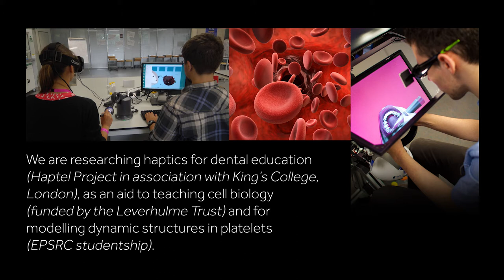SBS Open Day - Haptic Drum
We followed prospective students to see what they can experience and get their hands on at the School of Biological Sciences Open Day.